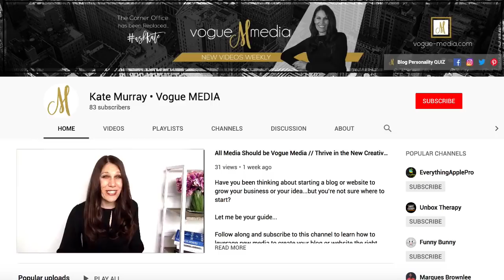How to Choose a Blog Topic (So You Can Make Money Blogging and Finally Ditch the 9 to 5)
Are you thinking about starting a blog but struggling to find blog topic ideas? If so, you may not have discovered your unique blog niche yet. Having a blogging niche is going to give you so much more clarity on the content you will create. In this you’re going to discover how to find a blogging niche and how to brainstorm profitable blogging topics. Whether you’re looking to start a side-hustle or you know you’re ready to take up blogging full time, it’s important to nail down your blogging niche ideas and blogging topics so that you can identify a profitable niche blogging topic.  If the thought of getting started with your blog seems overwhelming, then choosing a blogging niche is definitely your first step. Click play to finally learn how to find a niche for your blog. Once you know how to find a niche for your blog, everything else will fall into place.

The Ultimate Quick Start Guide to Getting Started with Your First Blog